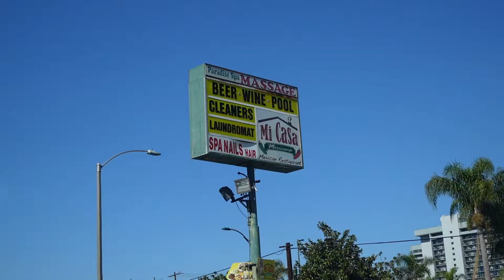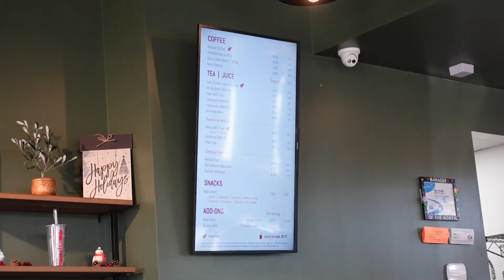Our "Rest" Day Before Disneyland | Day 3 January 30, 2022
Hi everyone, my name is Cheri 💖  My fiancé, Alec, & I have lived in Hawaii our entire life so if you happen to be a local viewer and you see us say hi! lol We recently bought a condo together & let me tell you... our budget has been fluctuating while we get used to this adulting life lol I hope you enjoy the video and I hope you consider subscribing to the channel and liking the video! 😊

♡ Etsy Shop

♡ About Me
+ Born and raised on the Island of Oahu
+ Hobbies include Budgeting, Couponing, Watching a lot of shows/movies
+ Favorite Colors - Pink & different shades of Blue
+ I have a full time job and my goal is to budget every cent of our money

+ Cash Tray
+ A6 Binder Amazon
+ A6 Zip Inserts